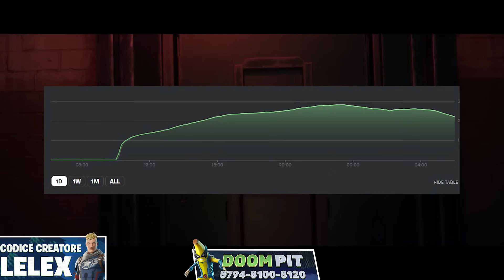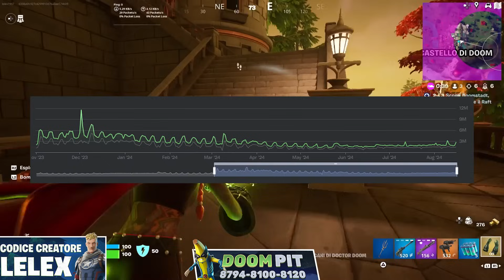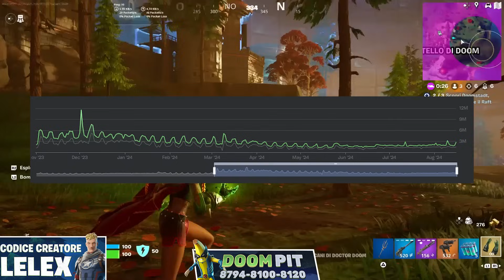LA STAGIONE MARVEL STA DAVVERO SALVANDO FORTNITE? ECCO LA VERITÀ Fortnite ITA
Analisi preliminare della stagione 4 capitolo 5 di fortnite x marvel, analizziamo sia a livello soggettivo che con i dati a nostra disposizione come sta andando questa stagione marvel in termini numerici e di apprezzamento del pubblico.

Capitoli:
00:00 Intro e Appuntamenti
1:30 Abbandono Fortnite?
5:17 Mappa e Direzione Artistica
7:55 Il Pass Battaglia
8:46 Gameplay pregi e difetti
11:32 Lore e Storia
13:29 I Numeri di questa Stagione